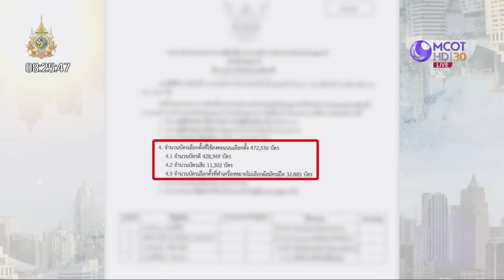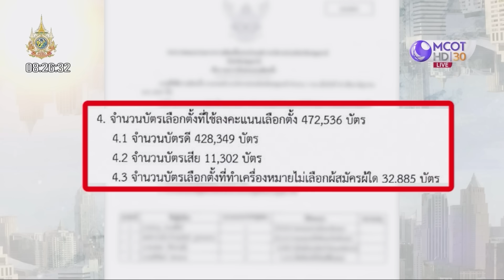โหวต NO 3.2 หมื่น...จุดเปลี่ยนเกม | เจาะลึกทั่วไทย | 02 ก.ค. 67